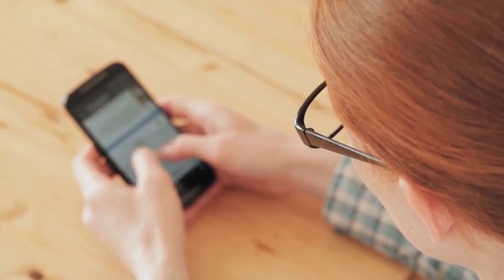Signs An INTP Likes You, How INTPs Show Love Differently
8 Signs An INTP Likes You, How INTPs Show Love Differently

Being one of the 16 personality types of Myers–Briggs,

INTP stands for Introversion, Intuition, Thinking, Perception and are notorious for showing little to no form of affection.

People who belong to this personality type have a standoffish attitude when it comes to issues of love and relationships.
To make it worse, INTPs are introverts, making it nearly impossible to know when they're giving you the green light or when they're just being nice to you.

This gives rise to the question, 'how do you know when an INTP likes you?' Stay with me as I take you on the journey to learning how to know when an INTP is really into you romantically